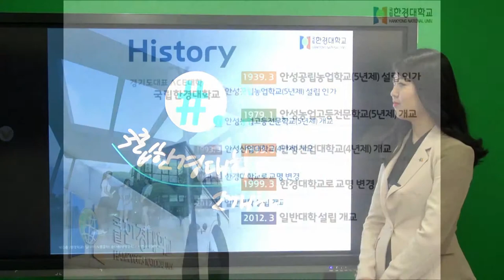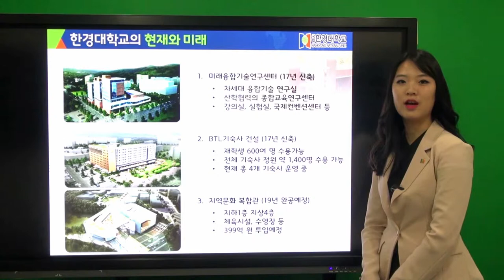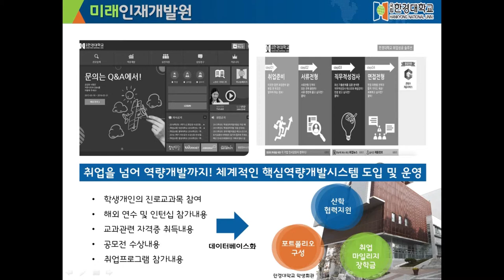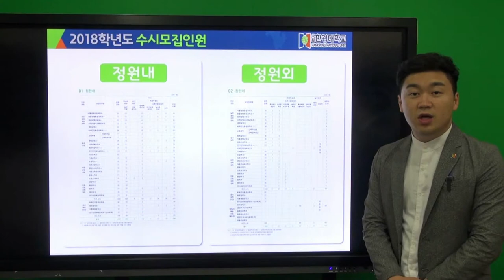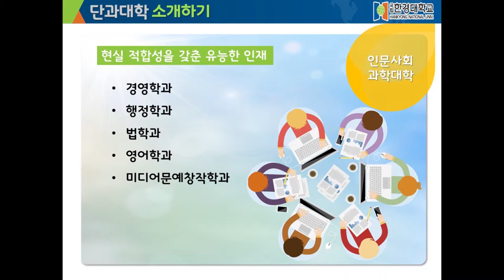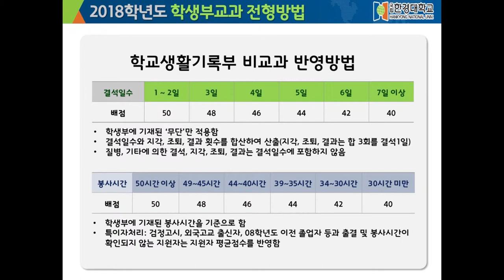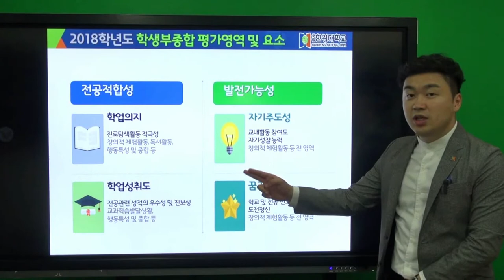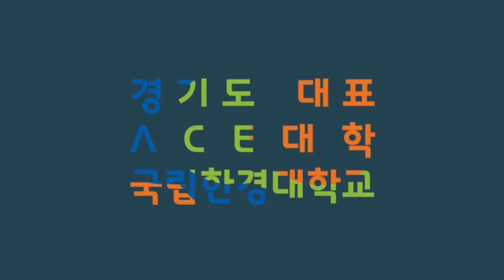[하이틴TV] 한경대학교 입시설명회